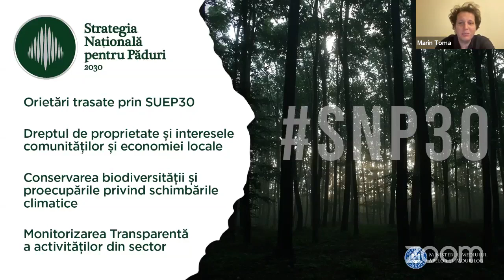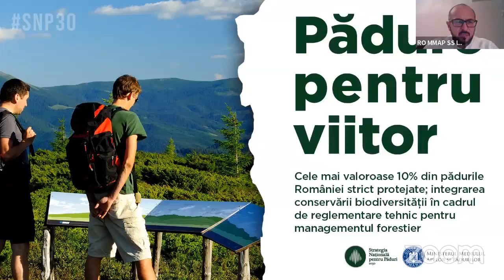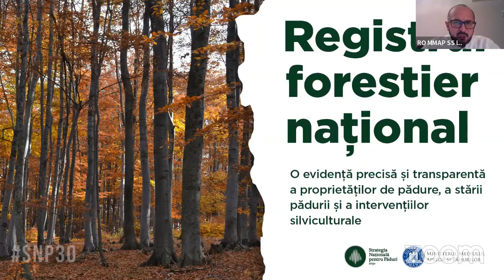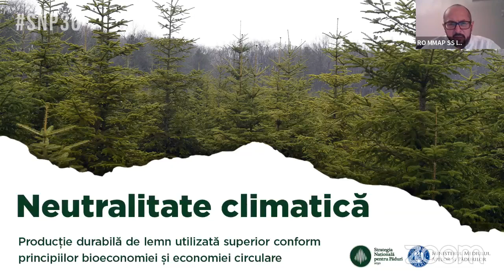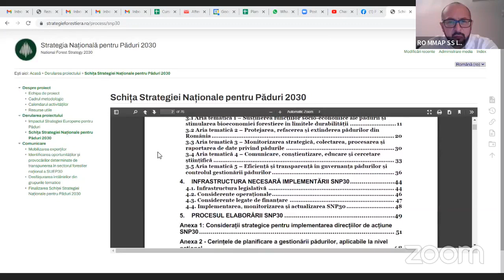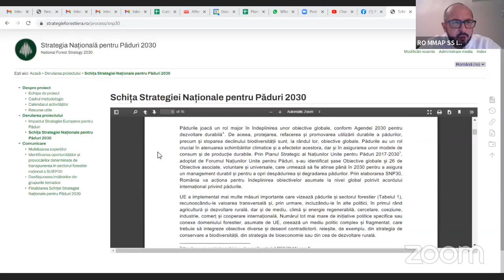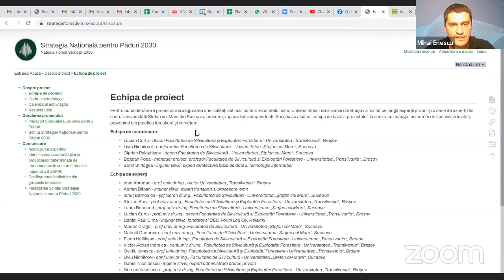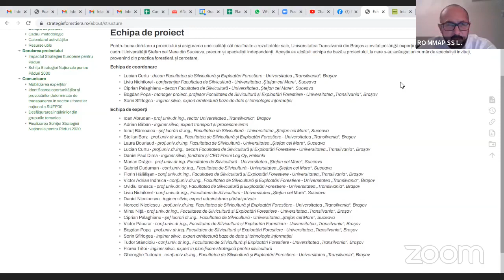Strategia Națională pentru Păduri 2030 SNP30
Conferințele PFBRo, 8 septembrie 2022
Tema: Strategia Națională pentru Păduri 2030 SNP30
Invitat: Ionuț Sorin Banciu, secretar de stat, Ministerul Mediului, Apelor și Pădurilor